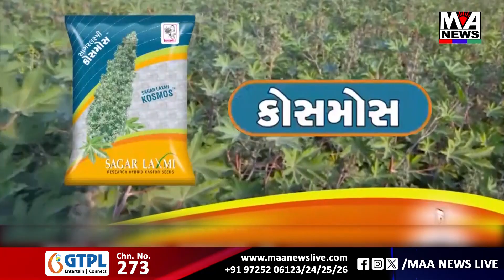દીવ પોઢીયા દાદા ખાતે એક યુવાને વૃક્ષ પર લગાવી ફાંસી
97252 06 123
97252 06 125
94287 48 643